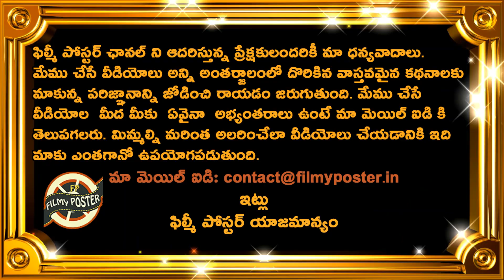Mayank Agarwal Sensational Century Against Shivamogga Strikers|BLS vs SMS Match 12 Highlights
Mayank Agarwal Sensational Century Against Shivamogga Strikers|BLS vs SMS Match 12 Highlights|Filmy Poster